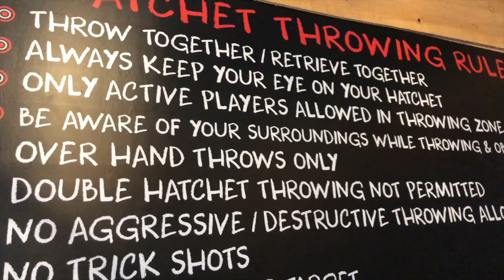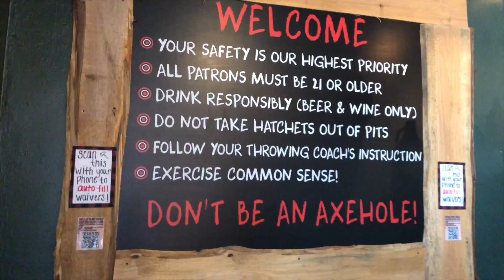Did someone say HATCHET??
Trying a new activity in my city! Come along and see how I manage to throw hatchets for fun!